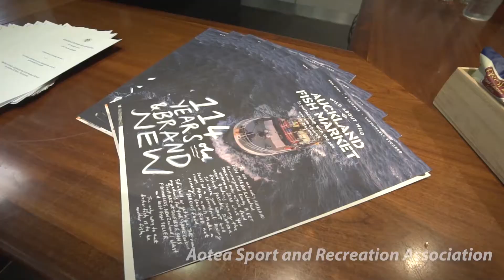ASR Little Chefs 2019